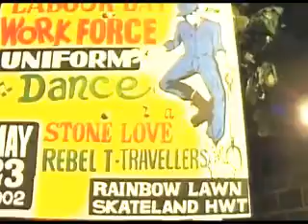Dancer (on ska)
A mix of Dancer (Gino Soccio - 1979) and a ska groove by Skatalites -
DJ Mixidial original remix